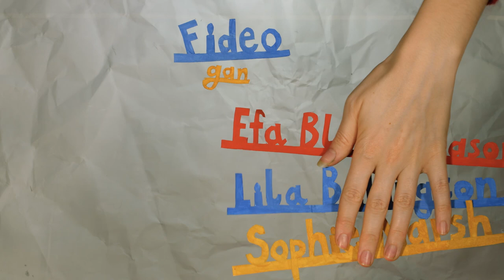Georgia Ruth - Madryn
Fideo i sengl ddiweddara Georgia Ruth - Madryn.

Fideo gan Efa Blosse-Mason @efabm

Music video for Georgia Ruth's latest single - Madryn.